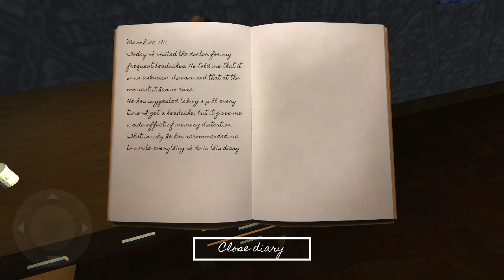Misteri Rumah Angker - Headaches full gameplay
Setiap hari yang berlalu membuat kematian Ana semakin menyiksaku, seolah-olah dia masih bersamaku ...
Itu menghancurkan saya bahwa polisi tidak tahu apa-apa tentang keberadaan pembunuhnya. Untuk menambah sakit kepala saya hanya meningkat. Sudah waktunya untuk mengambil pil saya ...

enjoyy ..